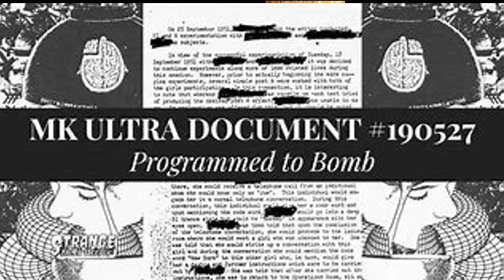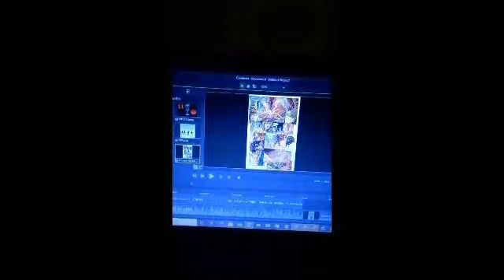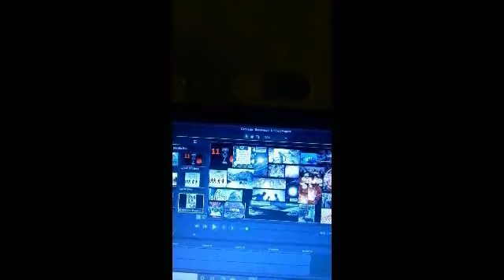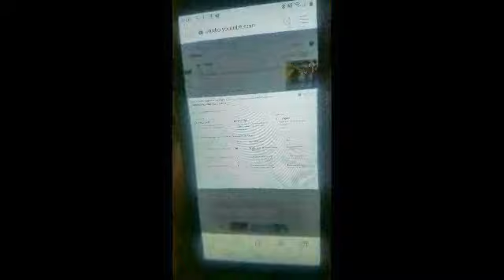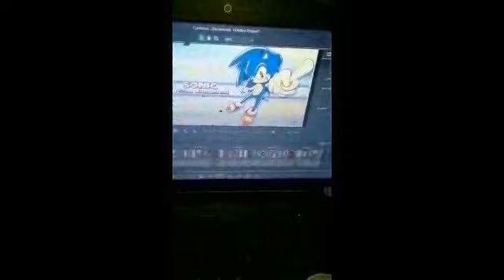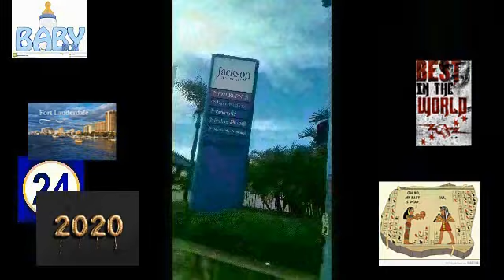PROGRAM vs PROGRAMMER vs PROGRAMMING 8/9 dragon spirals the purple hornets the last arch angels soul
my new biblical name YAWSHUA LOVE given from god in infants sacreficed major PROPHESY PRODUCTIONS ONLY

800 plud videos 80 plud subscriptions

i only did VIDEOS 4 over 8 years no pay 4 sacreficed infants.

no FAMILY endorsed or support no gome GIRLS homies NOTHIN.
no 1 did

cops masons people such as BLACK women haitians spanish women n men targeted my god sister killed her useing

VOODOO the same tactics they used on my god sister they tryed useimg on my

anti christ NATIONS SUCH as spanish women n HAITIAN men

i HAVE years of info on haitians both male n females entire nation is COMPLETLY completely done 4

to MUCH blood sheed
i got lieing as gangsters stalkers 1101. lier n PEDOPHILE SCARY yes

BLACK women who stalked me usring phones doggs to het piss n doo

the BLACK women if i dont get paid soon bribks trucks

il MAKE an entire series on these last 2 caaes as it will completly wipe out the white women as if she walks around like she not in the most deepest shit EVER

im the end of America theres major judgement ALMOST every women in REGARDLESS nonr were real to me comeing up not 1 girl EVERmm

.never wanted no kids no marriage NOTHIN yet  REGARDLESS im the best on every LEVEL

as this is final last warnings il b ending the STORY line on the INFANTS

yes im sure taneshaaaa dont want me to expose my other God brother another child hood friend

il tie it in with even the pedophile infant shit GRANDMA them did to me she was a free mason anyway.

Christians love DEVILs both mom grandma uncles step dad all of em soul me out to a fake ass white TRASH ca
n

as even them were junkiesmi got years of info on haitians as they targeted 4 there florida artist who tole lil wayne to eat his yet they love TRASH ass n doo doo

yes. dont worry. il make sure to get u people were it really hurt in the end

As i am the end of america